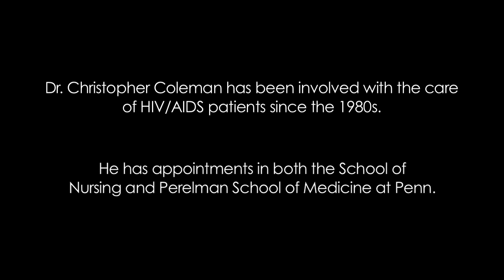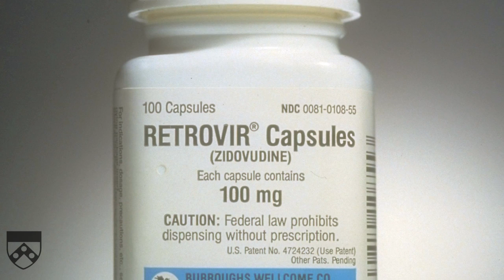Why HIV/AIDS is Still a Crisis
Christopher Coleman, the Fagin Term Associate Professor of Nursing and Multi-Cultural Diversity in Penn's School of Nursing, and associate professor of nursing in psychiatry in the Perelman School of Medicine, discusses the early days of the HIV/AIDS epidemic, advancements in treatment and public awareness, and current concerns about the disease, more than three decades after it was first diagnosed in the United States.